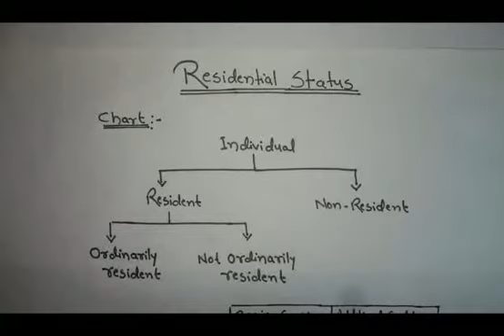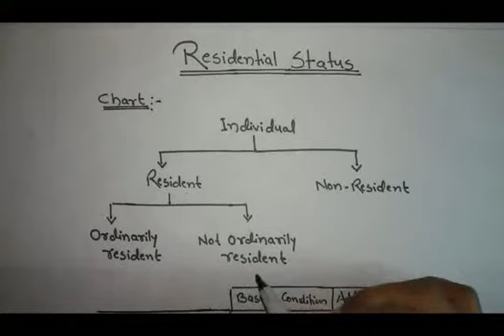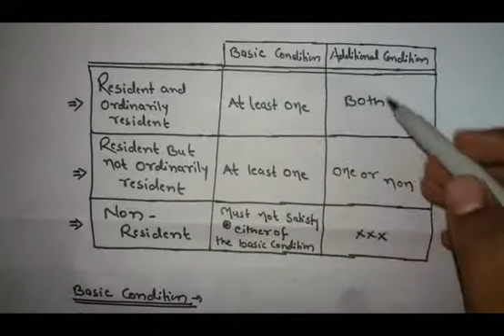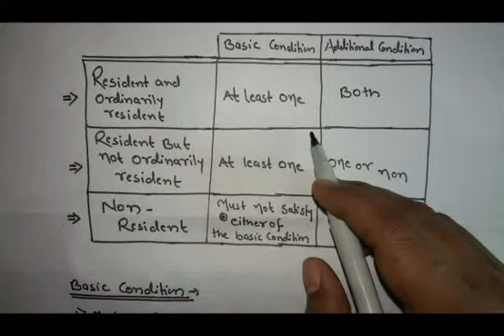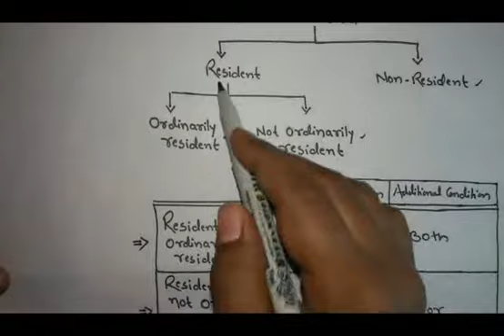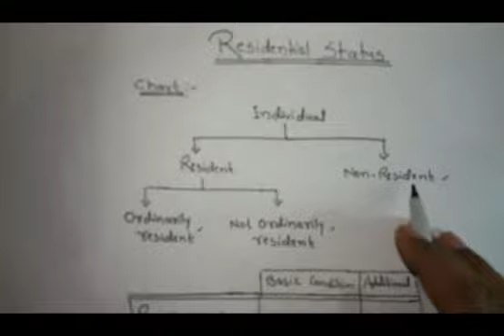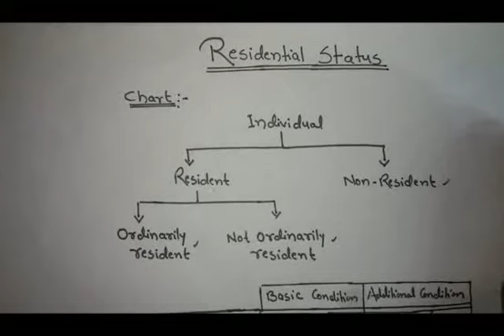Residential Status Of An Individual..?(in short)|by Akhil Choudhury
This is very short video nd this helps you to understand the concept that how to determine Residential Status Of An Individual.